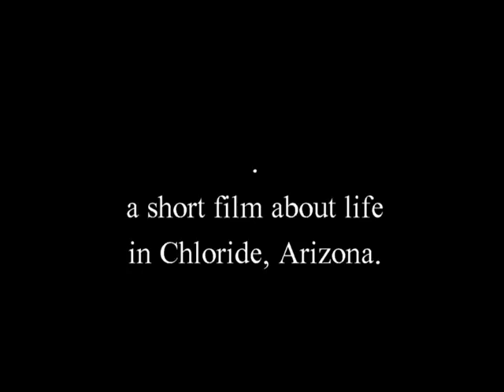Trailer. Duck Tape 4 my Shoe.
Short comedy. filmed in Chloride, AZ. "It's not funny,It's my life."